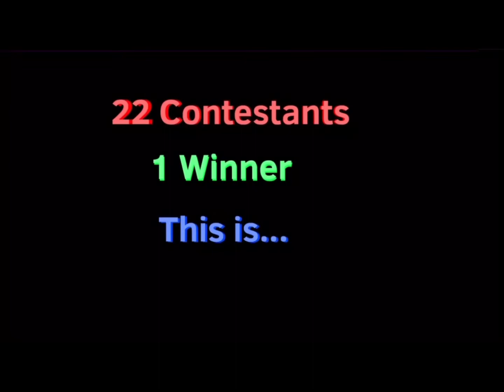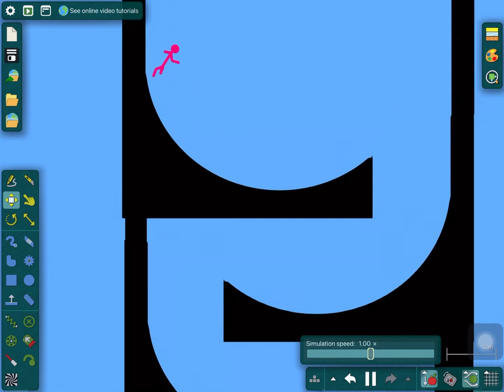Algicosathlon Again Day 16:No More Saying Cuss Words Guys!